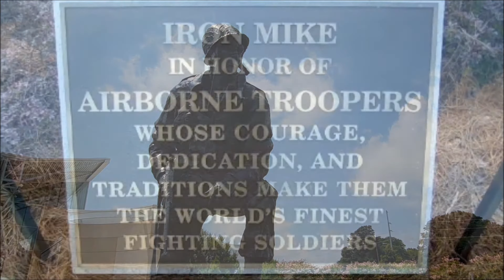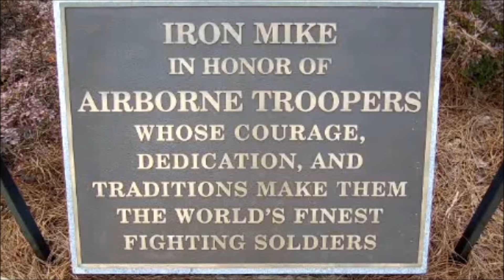Iron Mike Statue at the Airborne & Special Operations Museum Fayetteville NC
The iconic statue "Iron Mike" stands guard over the entrance to the Airborne & Special Operations Museum in Fayetteville North Carolina. Far larger than life, Iron Mike stands over 16' tall.